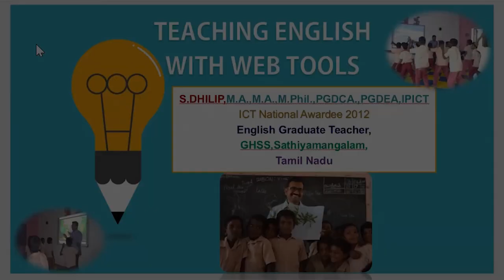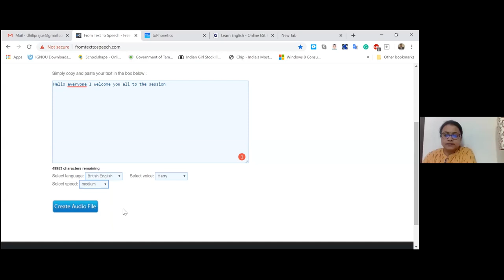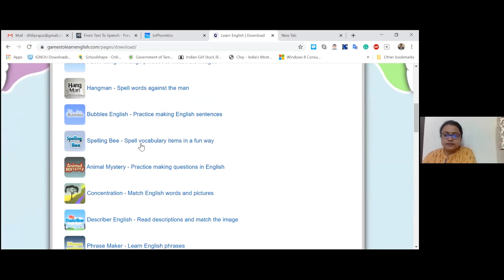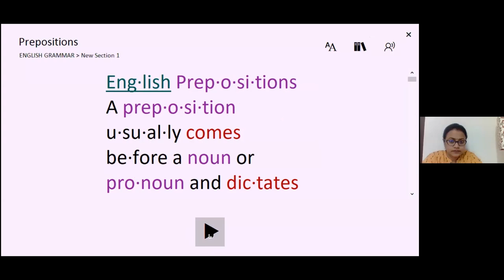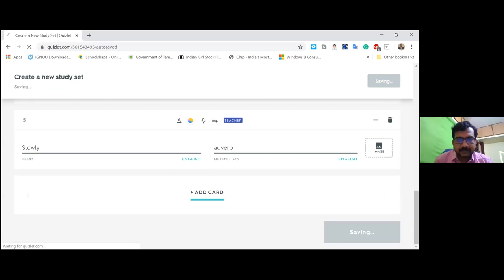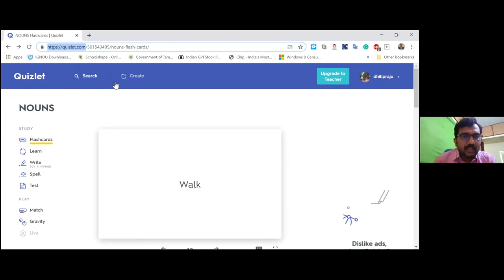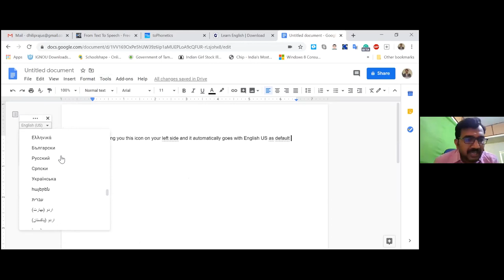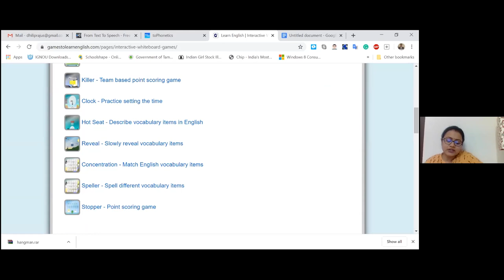Web Tools for Teaching English